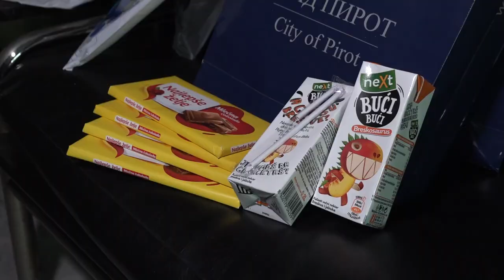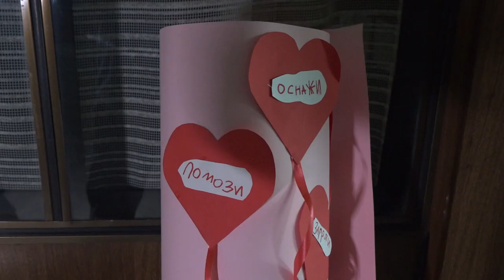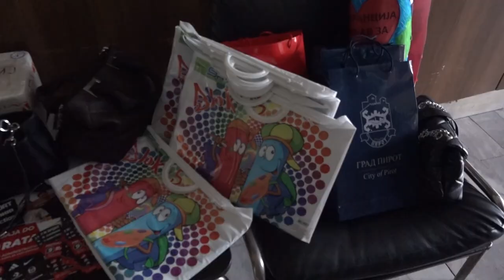DAN DOBROTE U SKLOPU DEČIJE NEDELJE